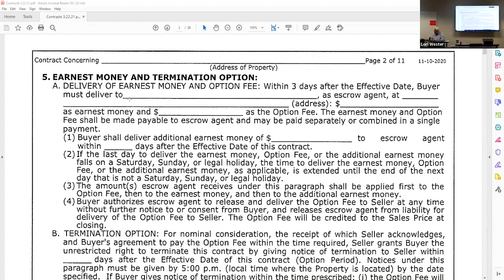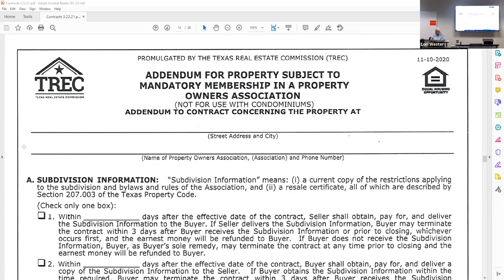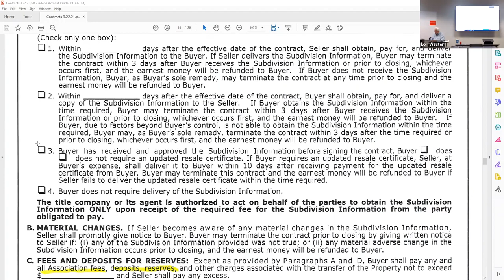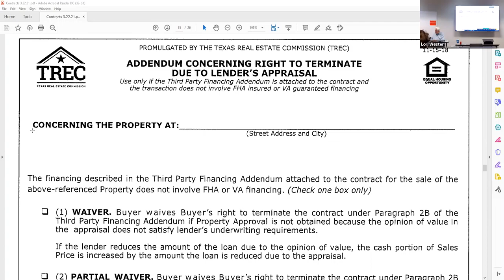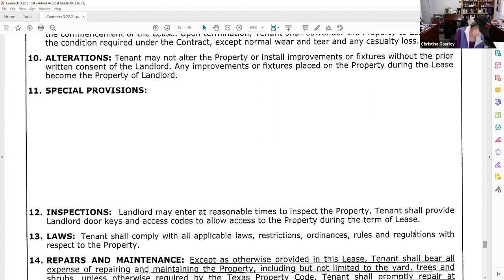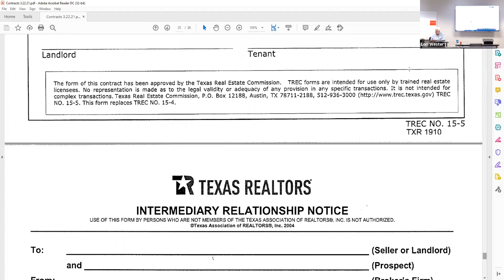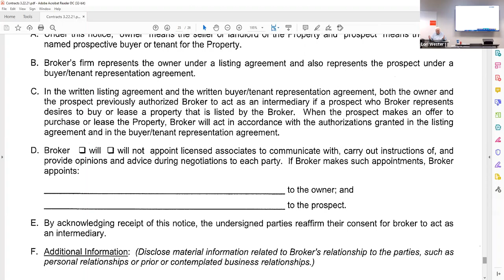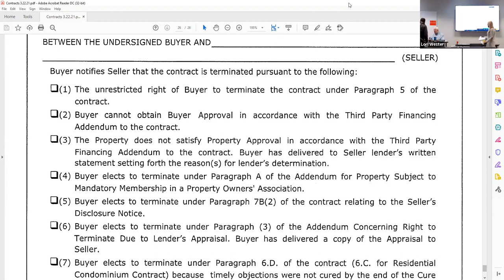Advanced Contracts w Bob 3/22/21